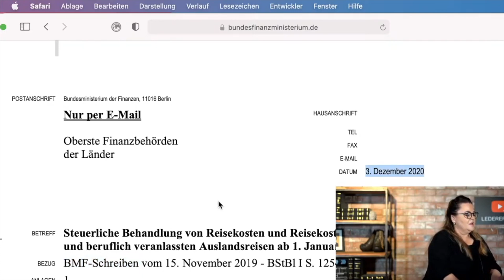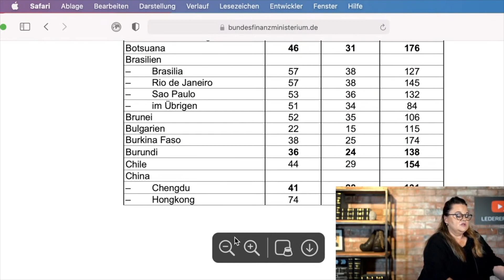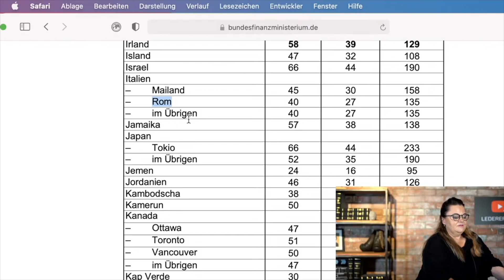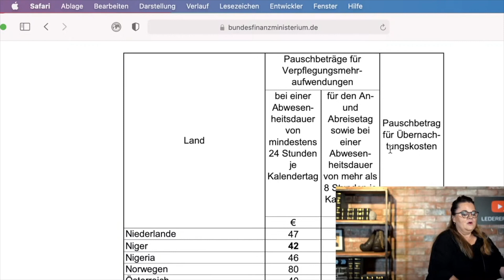Reisekostenabrechnung 2021 von der Steuer absetzen!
Endlich wieder reisen! Koffer packen und los geht's! Was gilt, wenn das kein privater Urlaub ist? Sondern eine Geschäftsreise? Dann können Sie die Reisekosten absetzen. Dazu gibt's neue Verpflegungspauschalen, die das Finanzamt akzeptiert. Die Details verrate ich heute!
Die Kapitel:
00:00 Intro
01:10 Das gilt für Reisen 2021
03:15 Die Länderliste A-Z
04:21 Welche Pauschalen gelten bei 8 Stunden? Bei 24 Stunden?
05:20 Das gilt für Übernachtungskosten
06:24 Was akzeptiert das Finanzamt?
Die Links zum Video:
Bundesfinanzministerium Schreiben vom 3. Dezember 2020:

Es geht ums Geld!
Mehr Infos für Unternehmer in der Coronakrise unter:

Lederer beim SWR Bürgertalk mal ehrlich: Leere Säle leere Kassen - Alptraum Lockdown?

Lederer im Interview mit Zeit Online: Am Ende wartet das Finanzamt

Steuerrecht Aktuell:

Lederer im Interview mit Wirtschaftswoche: Was tun wenn der Steuerfahnder klingelt?

Rechtsanwältin Patricia Lederer
Fachanwältin für Steuerrecht, Handels- und Gesellschaftsrecht

Patricia Lederer hat sich als Rechtsanwältin der Frankfurter Steuerrechtskanzlei LedererLaw auf Steuerrecht und die Verteidigung in Sachen Umgang mit der Steuer und dem Finanzamt spezialisiert.
Patricia Lederer und das Expertenteam rund um LedererLaw betreut die Mandant*innen vor allem in den Bereichen Betriebsprüfung, Steuerfahndung, Vollstreckung und Steuerberater Haftung.
Die Kanzlei LedererLaw ist bundesweit tätig und führt Musterprozesse in Steuersachen vor den Finanzgerichten und dem Bundesfinanzhof.